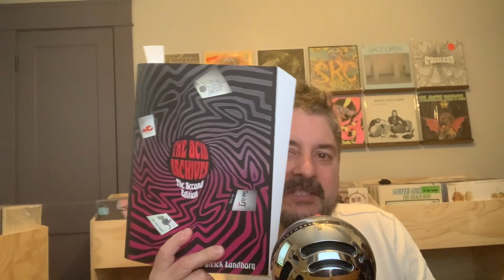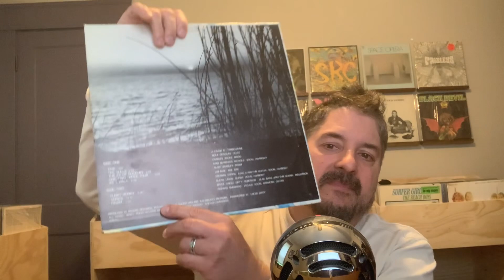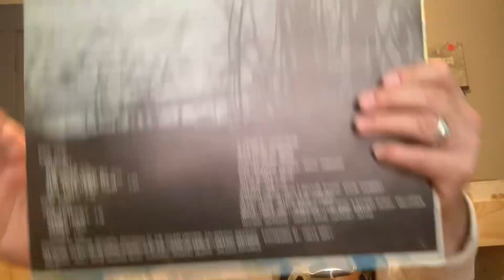Acid Archives Diaries #16 - Poor Richard “place of the sun” 1978 Kazoo Records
Wonderful privately pressed (mostly) loner folk with a few tracks with a full band. Acid drenched with some found sounds included.

Review is found on page 262 in the 2nd edition of the acid archives book.